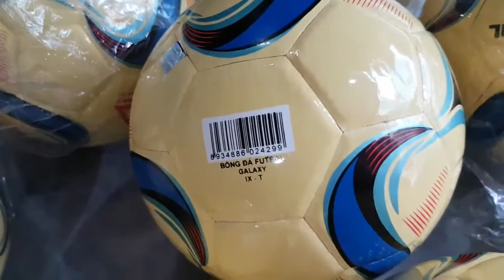220k 1quả👉 quả bóng đá futsal galaxy gerustar 👉hàng chính hãng gerustar 👉 futsal galaxy